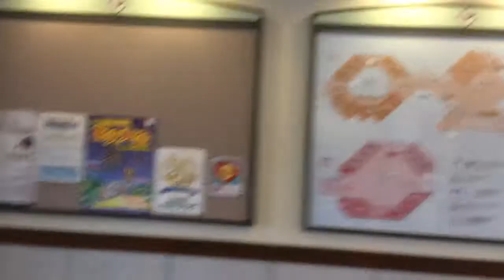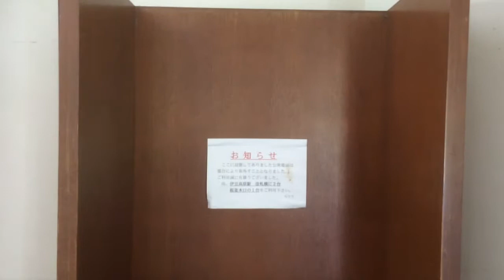伊豆高原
伊豆高原駅を歩きました(^o^)